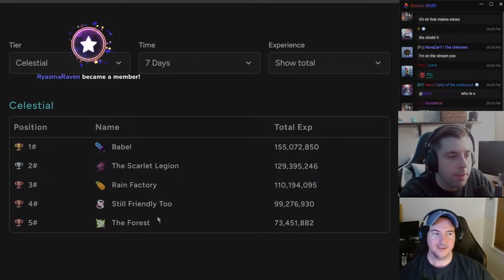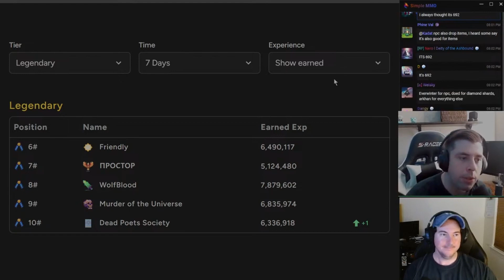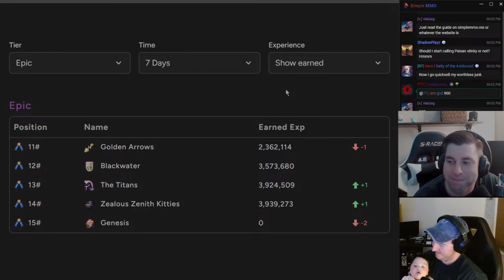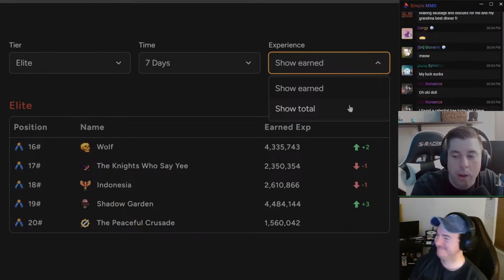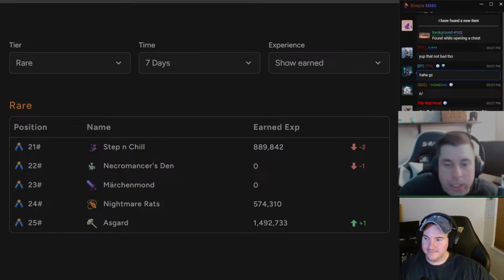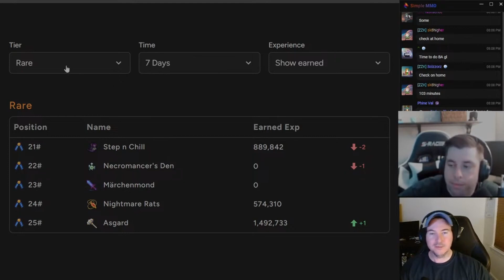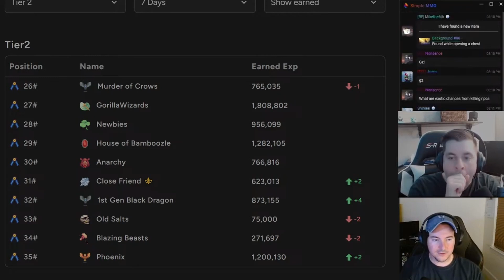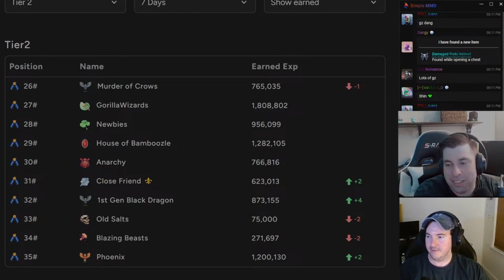Welcome ASGARD to SimpleMMO's seasonal guild leaderboard!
CrazyFi and Paisen cover the latest progress report for SimpleMMO's Spring 2024 Seasonal Guild Leaderboard provided by Y0mu!